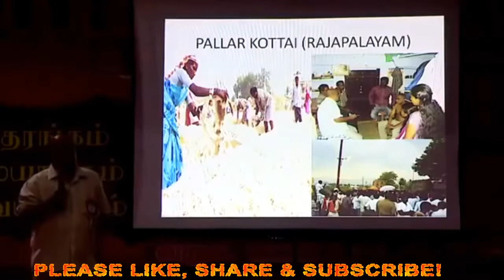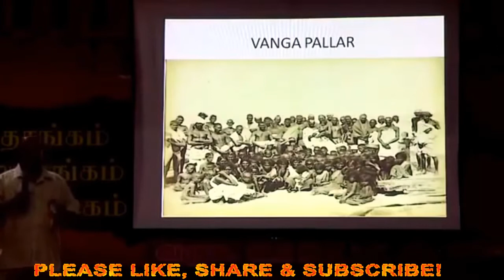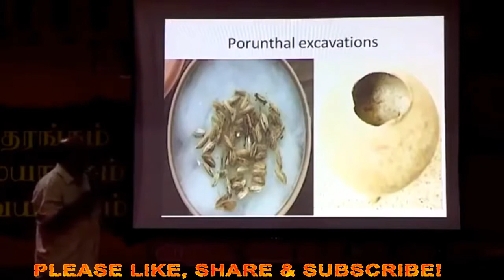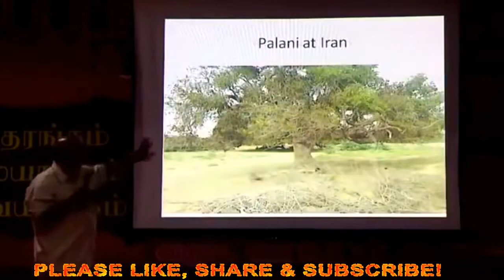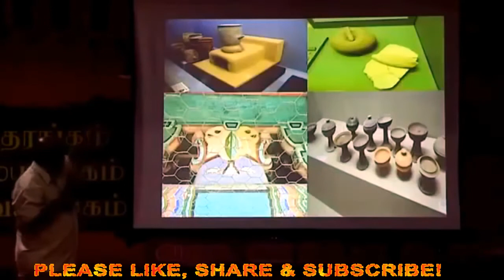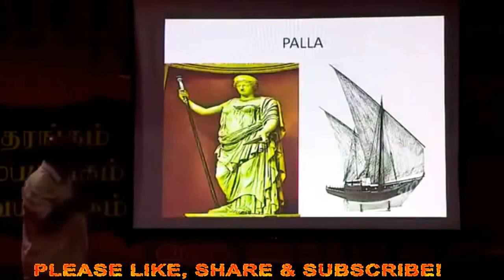ஒரிசா பாலு | நாகரிகம் பெற்ற முதல் மருதநில தமிழர்களே, பள்ளர்கள்!